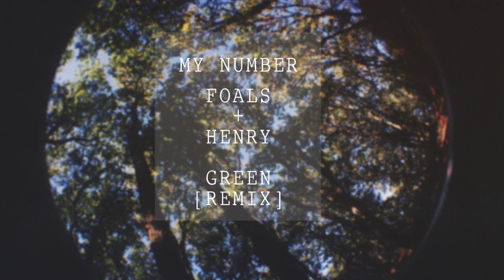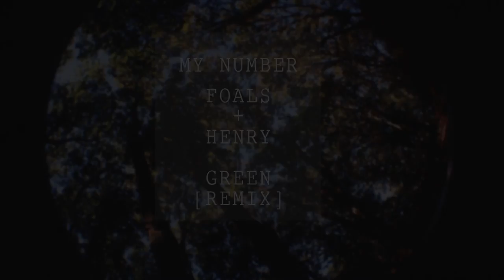2Pas0s-Foals+Henry Green Remix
Track Nº10 Foals+Henry Green Remix HYPNOSIS LP

Hypnosis es un álbum de música Electrónica/Downtempo producido entre Noviembre de 2014 y Octubre de 2015. El concepto del elepé gira entorno a la idea del artista de sintetizar y mezclar en 9 canciones originales + 1 remix la música que más le inspira, aportando sus dosis personal a través de cajas de ritmos, sintetizadores y samplers. La imagen del disco ha sido desarrollada por Thomas Dylan.
La mezcla y la masterización del álbum ha sido realizada por el propio artista y está editado por el colectivo Verso Libre.

Hypnosis is an electronic/downtempo music album, recorded between november 2014 and october 2015. The lp concept born from the idea of synthesize and mix in 9 original songs and 1 remix his most inspirational music; playing drumpads, controllers, synths and samplers. The artwork of the LP has been designed by Thomas Dylan. Several pictures to show a landscape for every song through lomography.
The mix and mastering has been done by the artist and Lp is edited by Verso Libre collective.